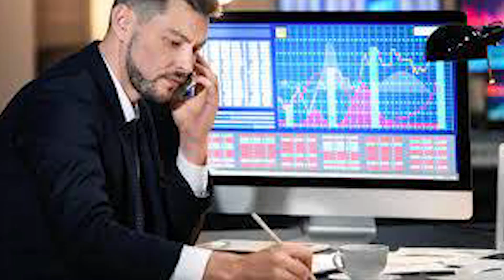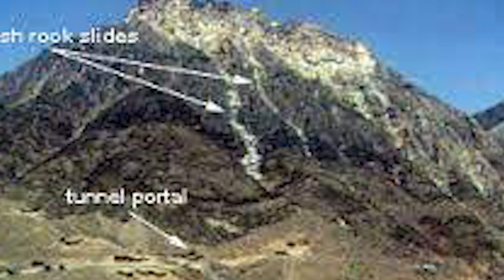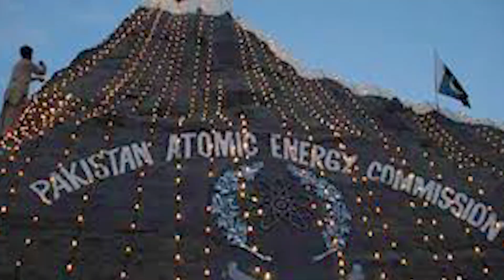Pakistan Atombomb Story ll Pushto Education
Pakistan_Atombomb_story